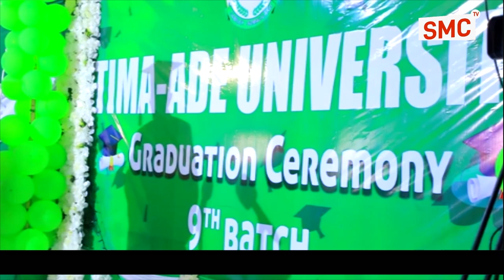Muuqaalada guud ee soodhawaynta Madaxweynaha ee Kala-baydh ilaa Gabiley iyo Jaamacadda Tima-cadde.